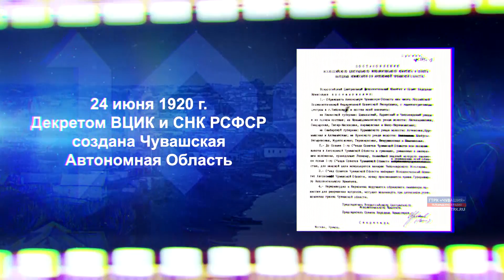100-летие Чувашской автономии. 30-е годы, стройки первой пятилетки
100-летие Чувашской автономии. 30-е годы, стройки первой пятилетки